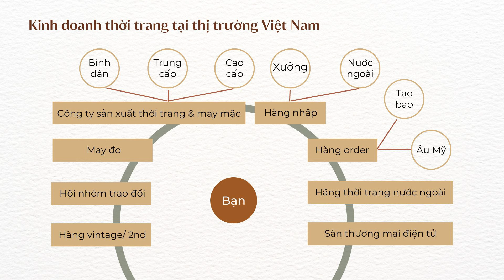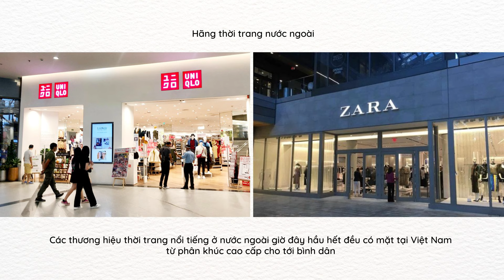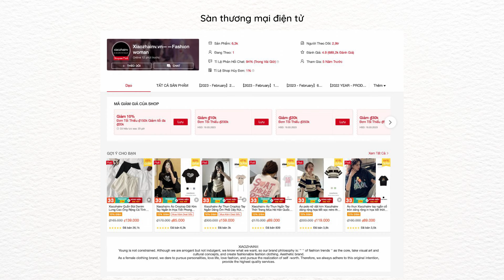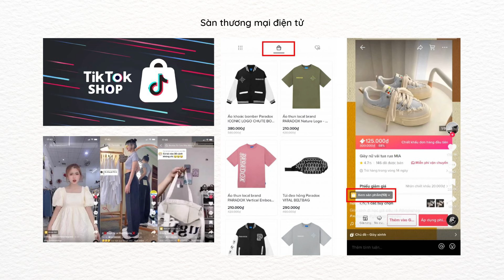Có nên kinh doanh thời trang ở thời điểm này không? Hiểu về đối thủ kinh doanh thời trang| From Sue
Tìm hiểu về đối thủ trong ngành kinh doanh thời trang tại Việt Nam hiện tại
0:00 Có nên kinh doanh thời trang ở thời điểm này không? Ai là đối thủ?
2:43 Các hãng thời trang nước ngoài
5:01 Công ty thời trang trong nước
7:19 Hàng nhập, hàng order nước ngoài
8:03 Hàng xưởng bán lẻ rẻ như bán buôn
9:31 Hội nhóm trao đổi quần áo thời trang
10:25 Hàng thời trang vintage
11:30 Sàn thương mại điện tử và bán hàng livestream từ nước ngoài

Nếu mọi người thấy video này hữu ích và muốn mình làm thêm những chủ đề tương tự hoặc một chủ đề nào khác thì đừng ngại để lại ý kiến dưới phần bình luận nha.

Nếu mọi người muốn tìm hiểu kỹ hơn về Kinh doanh thời trang thì có thể tham khảo  “Bộ tài liệu Khởi sự Kinh doanh thời trang” do mình biên soạn.
Bộ tài liệu này được phát triển từ những tài liệu kinh doanh nội bộ và những kinh nghiệm cá nhân của mình, biên soạn dành riêng cho việc Khởi sự Kinh doanh thời trang tại thị trường Việt Nam với mô hình nhỏ.
Cách thức đăng ký được ghi rõ trong link này.

Bên cạnh đó, Sue còn triển khai Khóa học chuyên sâu “Xây dựng sản phẩm thời trang - Khởi sự kinh doanh thời trang từ con số 0” | From Sue
Khóa học online với 30 video do Sue hướng dẫn giúp bạn nắm vững các kiến thức và kỹ năng cần thiết để xây dựng và phát triển sản phẩm thời trang từ ý tưởng ban đầu đến sản phẩm hoàn thiện.
Tham khảo thông tin chi tiết về khóa học tại đây

Ngoài ra, các bạn muốn nghiên cứu sâu hơn về cách xây dựng và phát triển thương hiệu thời trang có thể tham gia Khoá Coaching 1:1 “Xây dựng giải pháp giá trị cho Thương hiệu Thời Trang”. Sue sẽ cùng mọi người nghiên cứu và giải quyết các vấn đề 1 cách có hệ thống, giúp các bạn nhận ra rằng bạn đang giỏi gì để phát huy và bạn đang thiếu gì để học thêm và có thể học thêm, đọc thêm điều đó từ đâu.
Thông tin chi tiết về chương trình mọi người có thể tham khảo tại đây

Cảm ơn tất cả mọi người đã ủng hộ Sue trong suốt thời gian qua!

Tham gia Group chia sẻ kinh nghiệm kinh doanh thời trang

From Sue with love.